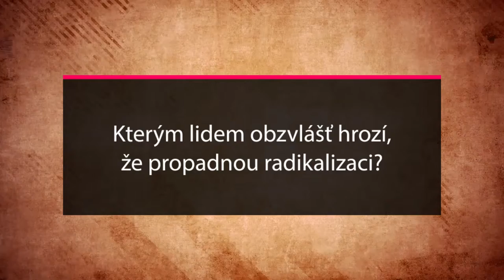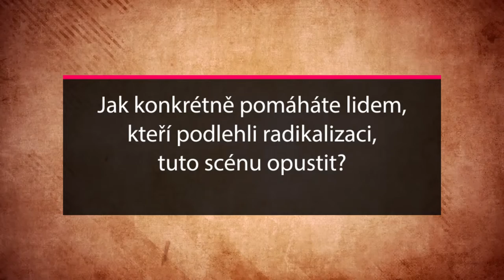Boj proti radikalizaci v Německu - rozhovor s Kaanem Orhonem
Koho přitahuje radikální islám a proč? Jak pomoct lidem, kteří propadli lákání salafistických verbířů, zařadit se zpět do běžné společnosti? A co se dá dělat v oblasti prevence?
O své zkušenosti se na debatě konané na Akademii věd ČR podělil Kaan Orhon, islamolog a vedoucí Poradny proti radikalizaci Hayat v Bonnu, který do ČR přijel na pozvání Programu migrace organizace Člověk v tísni.